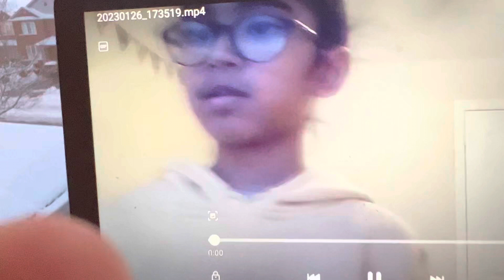I don’t care|Ayan sidhu|made with chrome music lab ￼